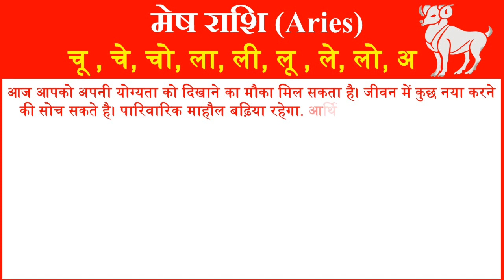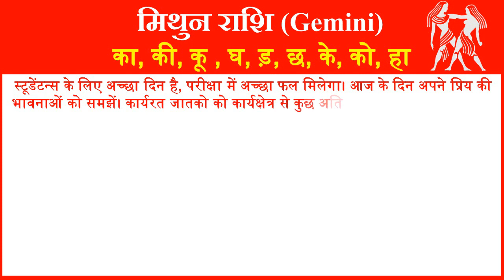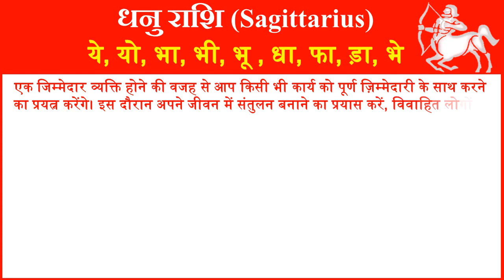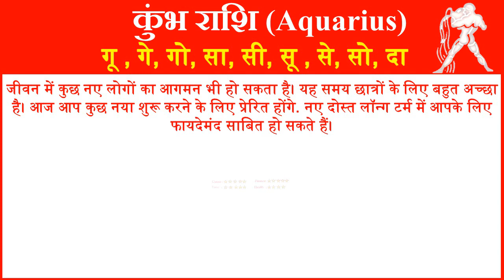राशिफल 15 अगस्त 2023 | Aaj ka Rashifal | Today Horoscope in Hindi | Daily Love Rashifal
In this video, we will tell you about 15 July 2023 Rashifal Horoscope for all rashi or zodiac signs in Hindi. Horoscope Today Hindi 15 August 2023 for all 12 zodiac signs. Love Rashifal Hindi today. Rashifal Daily Horoscope Prediction According to Astrology 15 August 2023 Tuesday for all twelve zodiac signs. Rashifal daily in hindi.
आज हम आपको 15 अगस्त 2023 का राशिफल हिंदी में बताने जा रहे है यहां पर आप सभी 12 राशियों का दैनिक राशिफल जान सकते है. तो आईये जानते है सभी 12 राशियों के लिए 15 अगस्त 2023 आज का राशिफल  कैसा रहेगा.
1- Aries (मेष राशि – Mesh Rashi) today rashifal 2023
2- Taurus(वृषभ राशि -Vrishabh Rashi) today rashifal 2023
3- Gemini(मिथुन राशि- Mithun Rashi )today rashifal 2023
4- Cancer(कर्क राशि- Kark Rashi) today rashifal 2023
5- Leo(सिंह राशि- Singh Rashi) today rashifal 2023
6- Virgo(कन्या राशि- Kanya Rashi) today rashifal 2023
7- Libra(तुला राशि-Tula Rashi) today rashifal 2023
8- Scorpio(वृश्चिक राशि- Vrishchik Rashi) today rashifal 2023
 9- Saggitarius(धेनु राशि- Dhenu Rashi) today rashifal 2023
10- Capricorn(मकर राशि- Makar Rashi) today rashifal 2023
11- Aquarius(कुम्भ राशि- Kumbh Rashi) today rashifal 2023
12- Pisces(मीन राशि- Meen Rashi today rashifal 2023